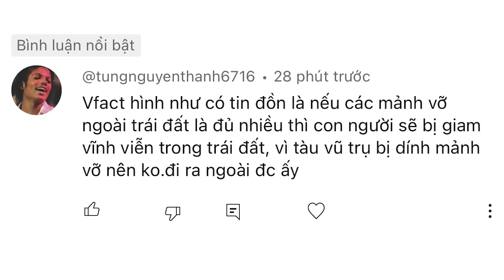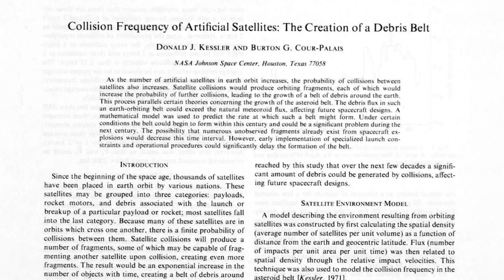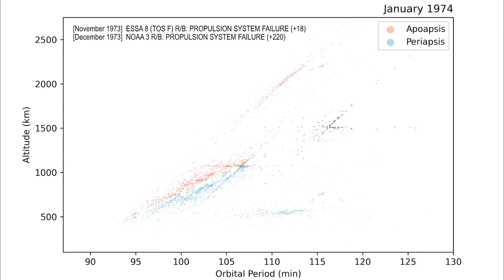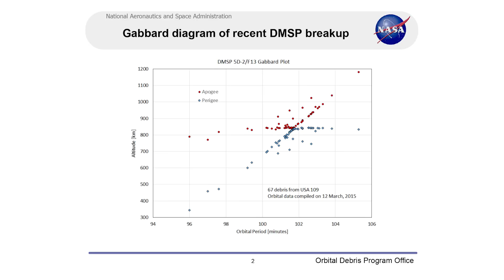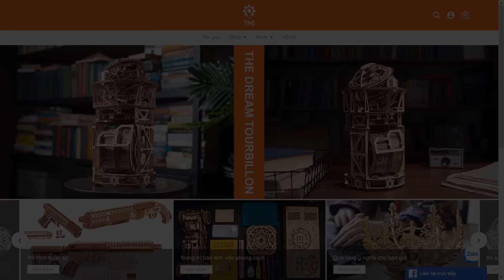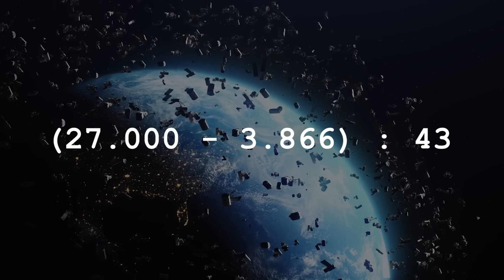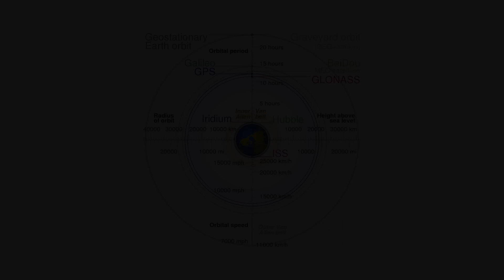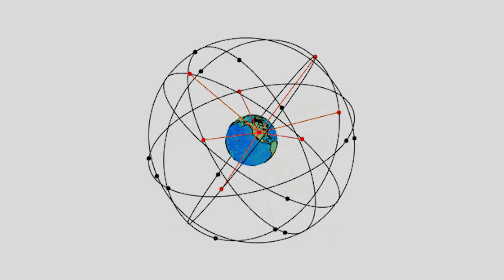#593 Con Người Sẽ Bị Giam Vĩnh Viễn Trên Trái Đất Vì Điều Này!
Con Người Sẽ Bị Giam Vĩnh Viễn Trên Trái Đất Vì Điều Này!
The Dream Tourbillon – Mô hình đồng hồ cơ khí cực chất "made in Vietnam"

Bạn @TungNguyenThanh6716 muốn VFacts xác thực tin đồn rằng khi các mảnh vỡ ngoài Trái Đất là đủ nhiều thì con người sẽ bị giam vĩnh viễn trên Trái Đất, vì tàu vũ trụ bị dính mảnh vỡ nên không bay ra bên ngoài được.

Thứ mà bạn Tùng nhắc đến là một phần, hay chính xác hơn, là một hệ quả của hiệu ứng Kessler. Nó là một kịch bản đề xuất vào năm 1978 bởi nhà khoa học NASA Donald J. Kessler, trong đó mật độ của các vật thể trong quỹ đạo thấp của Trái đất (LEO) do ô nhiễm không gian là đủ cao để va chạm giữa các vật thể có thể gây ra một phản ứng dây chuyền trong đó mỗi vụ va chạm lại tạo ra các mảnh vỡ làm tăng khả năng xảy ra các vụ va chạm tiếp theo.

Tin đồn mà bạn Tùng nói đến là tình huống cực đoan nhất của kịch bản này, khi số lượng lớn các vụ va chạm mất kiểm soát tạo ra một đám mây mảnh vỡ phủ kín vùng không gian quanh Trái Đất, cản trở mọi nỗ lực rời khỏi hành tinh của con người.

Tuy nhiên, khả năng thực tế của viễn cảnh này đến đâu? Nó có đáng lo ngại như những gì mà người ra đồn thổi hay không, anh chị em hãy tặng VFacts 1 like và thong thả xem tiếp video này nha.

Những người thực hiện:
Kịch bản: Đạt Nguyễn
Thu âm: Đạt Nguyễn
Biên tập video: Huệ Tây, Thúy Kiều